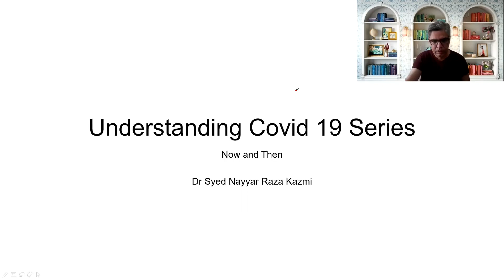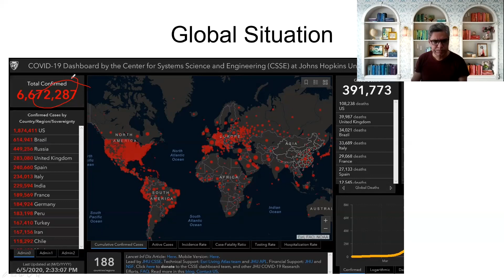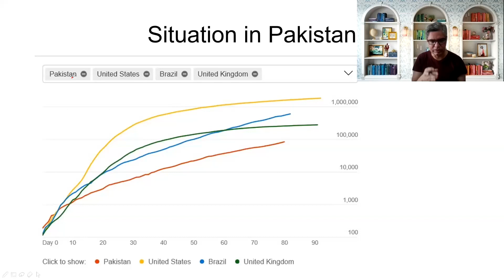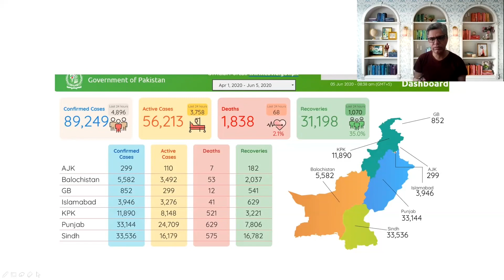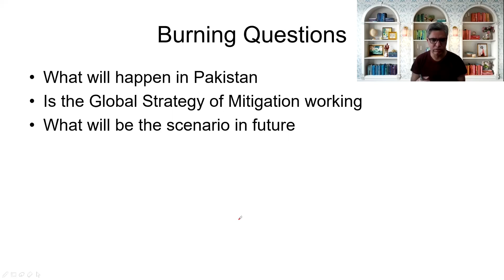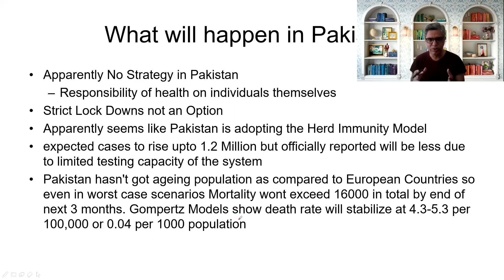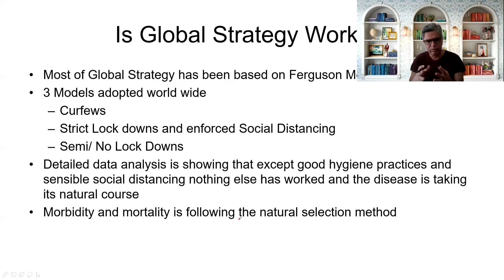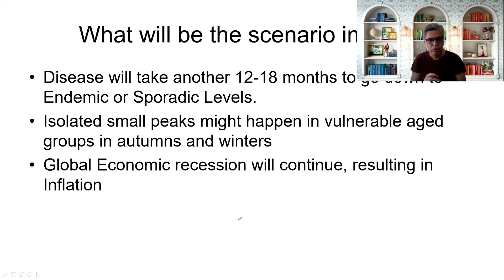Covid 19 Current Situation and Future- Urdu Version